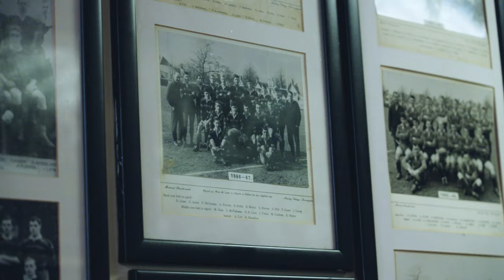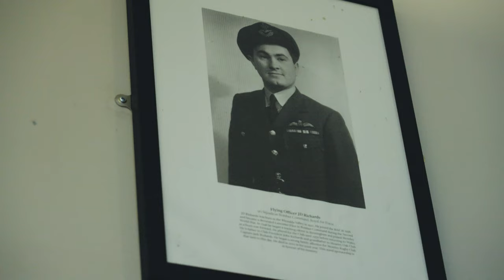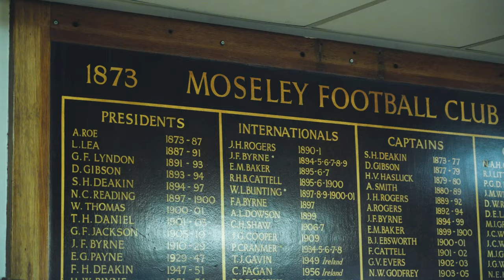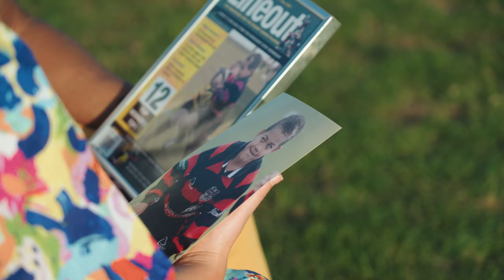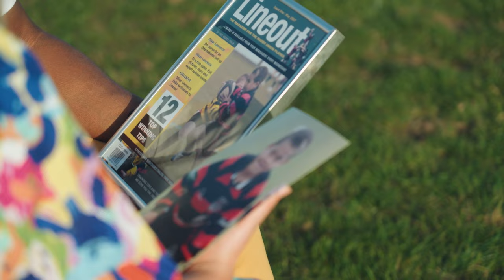Ollie Lawrence & Birmingham Moseley Rugby Club | It Means Everything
Every rugby player's journey begins somewhere - and for England centre Ollie Lawrence, that somewhere was Birmingham Moseley Rugby Club, where he started as a youngster.

We travelled to the club, celebrating its 150th anniversary this year, to find out what makes it special - and to mark the occasion of Ollie's Rugby World Cup debut with his dad Mike, who also played for the club in the 1980s.